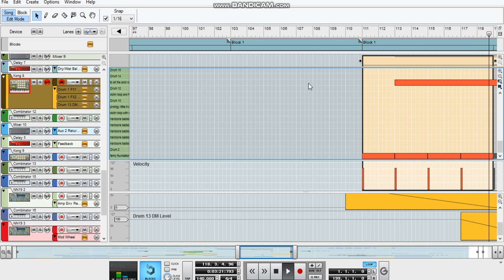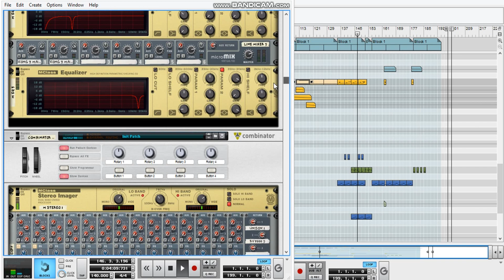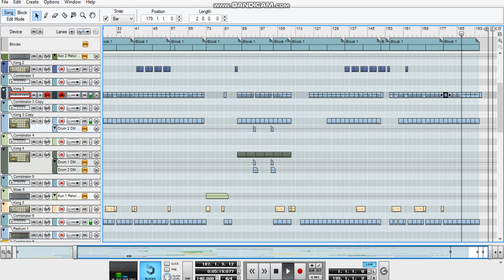REASON 5 - REMIX - FAMILY FOUNDATION - EXPRESS YOURSELF ( GARETH MONKS REMIX)